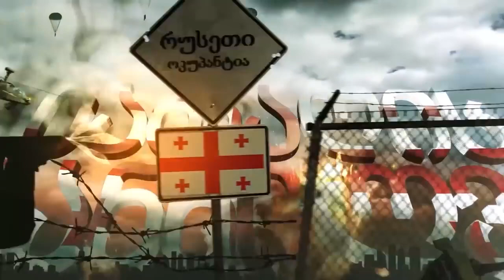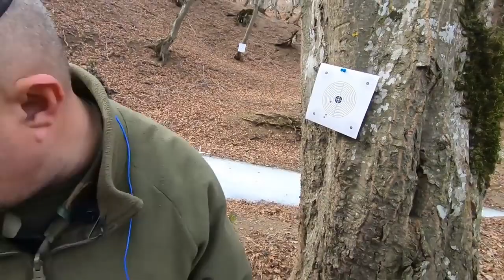4,5მმ პვემატური თოფი სნოვპაკ პრ900ვ გენ2 snowpeak pr900w gen2 ჩინეთი